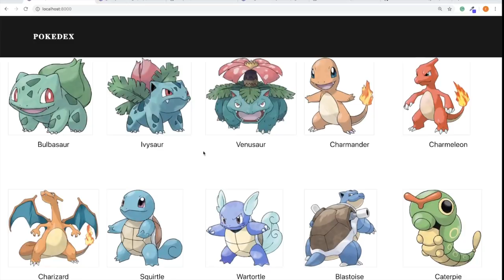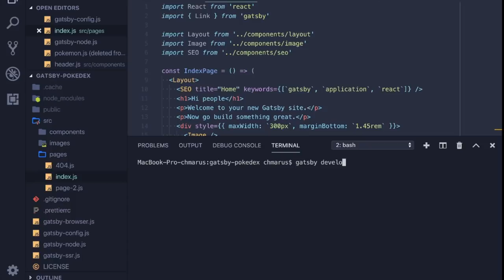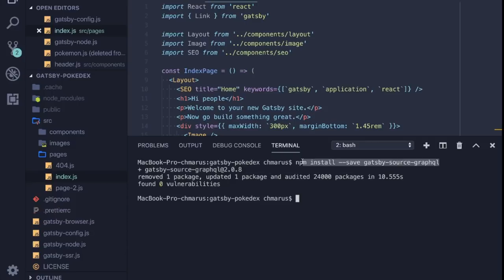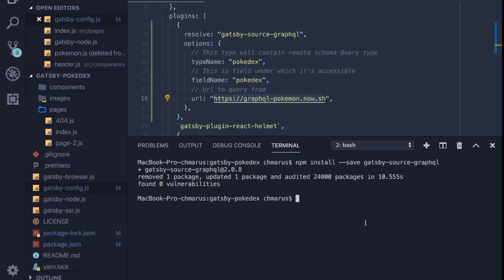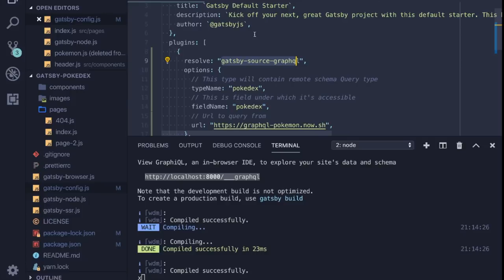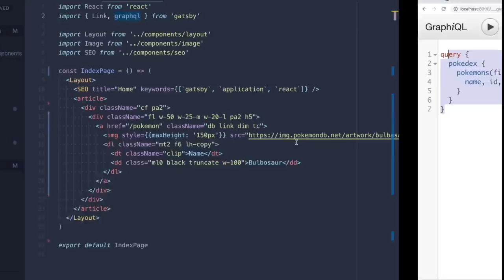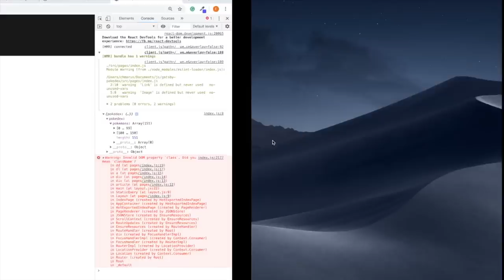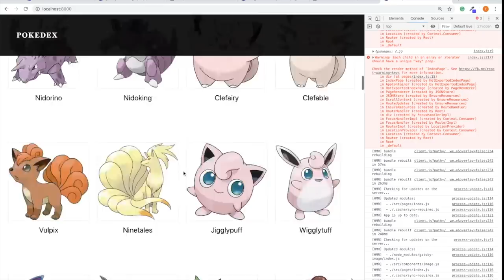GatsbyJS - Pobieranie danych z GraphQL (Pokedex 🦄)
W tym odcinku dowiesz się jak podpiąć dowolne API GraphQL do GatsbyJS i jak wyświetlać dane pobrane w ten sposób.